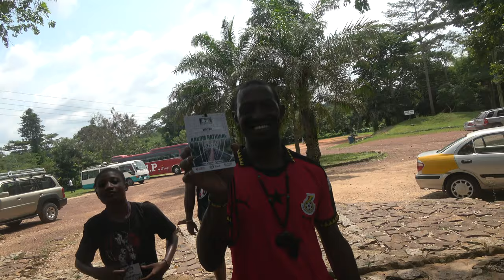Visitor Pass at Kakum National Park - Ghana Nov 2018 Tour